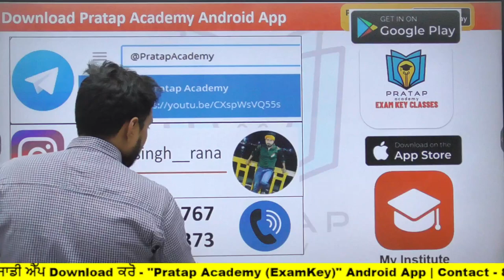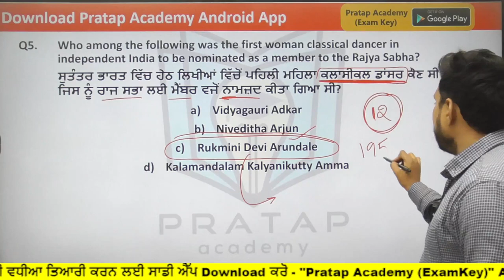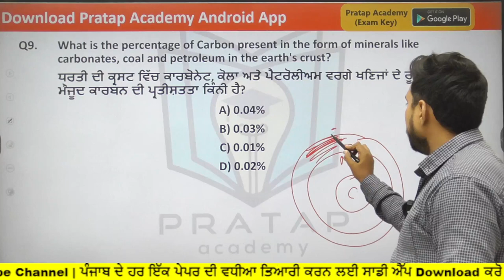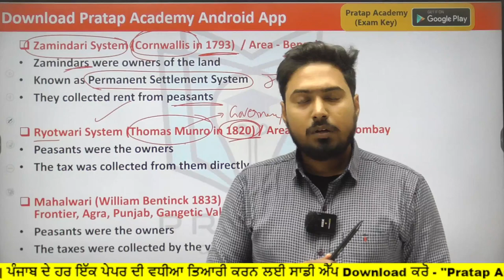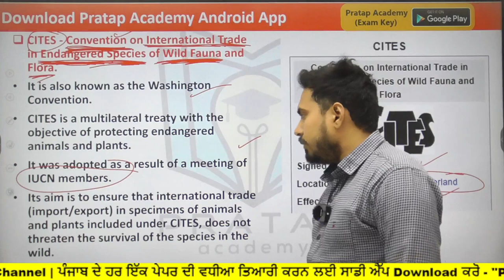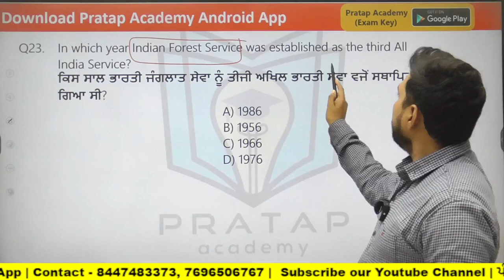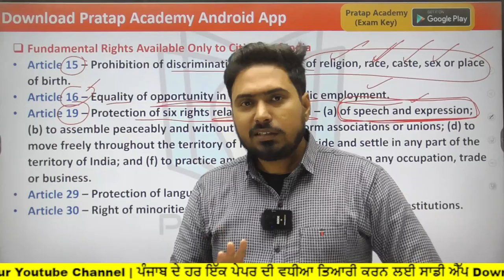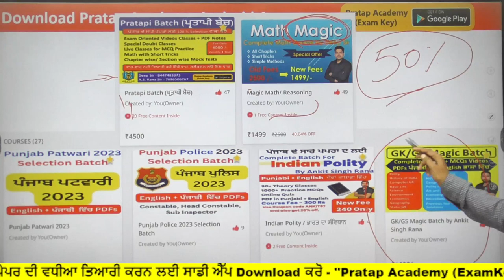Pratapi MCQs Series | Part -2 | Important GK/GS Questions for Punjab Police 2023 and All Punjab Exam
Pratapi MCQs Series | Part -2 | Important GK/GS Questions for Punjab Police 2023 and All Punjab Exams